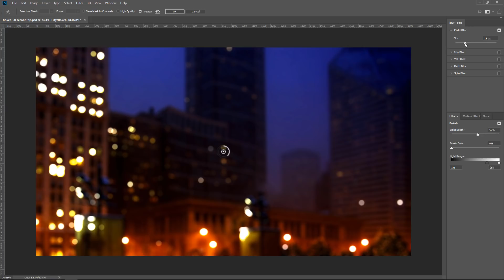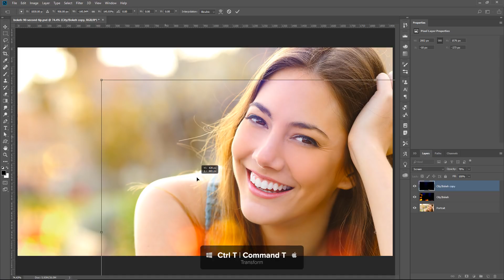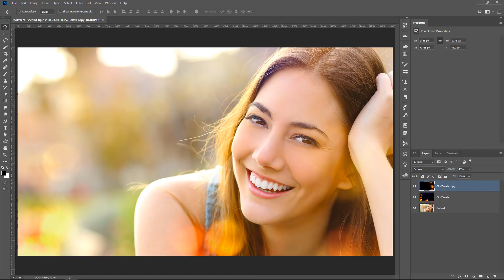Create and Apply BOKEH Overlays in Photoshop | 90-Second Tip #03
In this Photoshop tutorial, you will learn how to create and apply Bokeh Overlays in 90 seconds.

⚡ PTC NEWSLETTER

🏆 PREMIUM TUTORIALS

⚡ FOLLOW ON

⚡ CREDITS